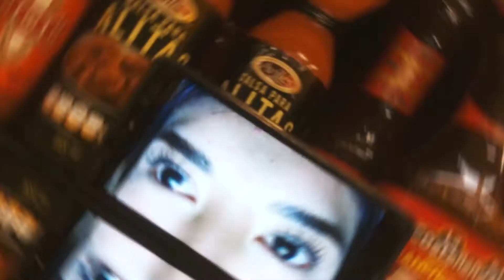Reaccionando a canciones de Trap ( termina mal) / amor real 20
Quedo traumada después de escuchar las canciones de trap